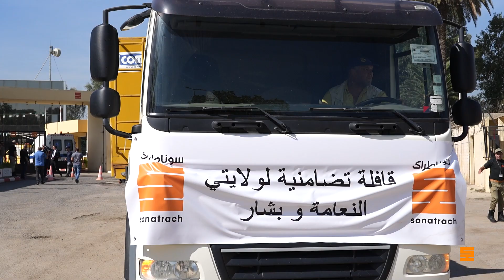سوناطراك تطلق قافلة تضامنية لدعم المتضررين من الفيضانات الأخيرة في ولايتي بشار والنعامة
الجزائر، 26 سبتمبر 2024
أطلقت سوناطراك اليوم بمقر القاعدة اللوجستية التابعة لها بواد السمار في العاصمة، قافلة تضامنية لدعم المتضررين من الفيضانات الأخيرة التي مست ولايتي بشار والنعامة، والتي خلفت خسائر مادية معتبرة نتيجة السيول الجارفة التي ألحقت أضرارا بالمنازل والبنى التحتية.